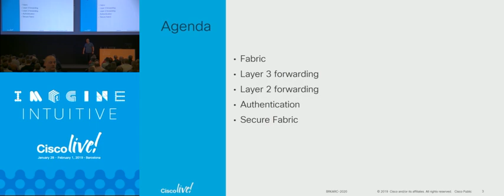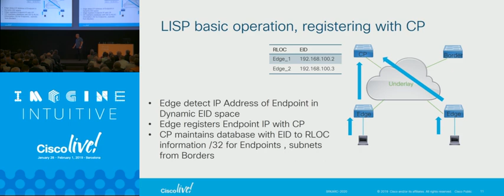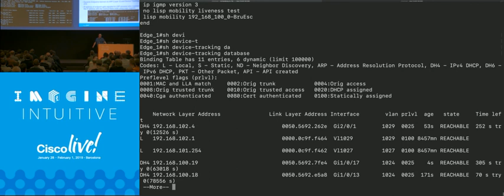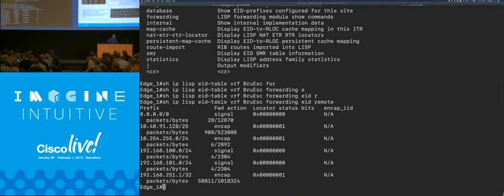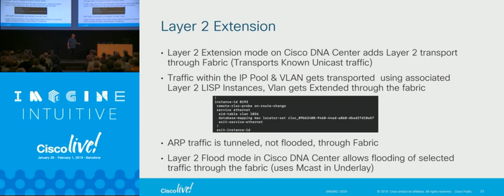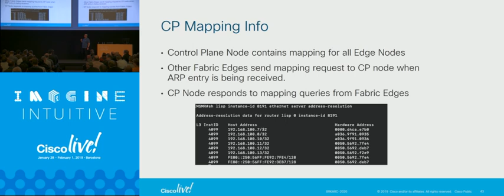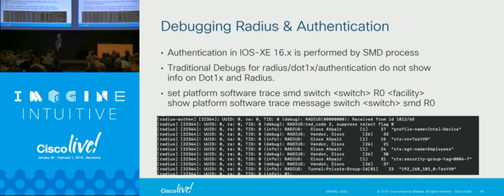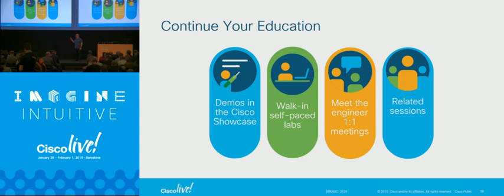BRKARC-2020 SD Access : Troubleshooting the fabric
The Fabric as being build and monitored by Cisco DNA Center is based upon a number of key technologies.This session is a deep dive into those technologies as they are being used and what issues are commonly seen when deploying SD Access and how they could be troubleshoot from the device perspective. Troubleshooting techniques for CTS, Authentication, LISP & VXLAN and packet forwarding are discussed and demonstrated to show how from a device perspective things can be investigated. Attendees are expected to have a good understanding of SD Access.